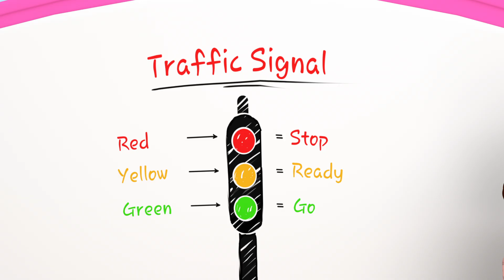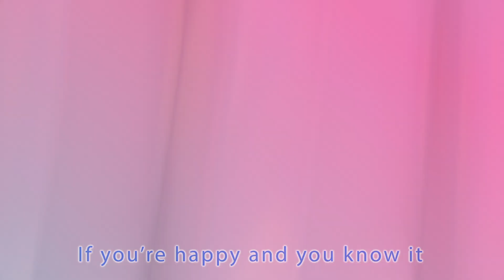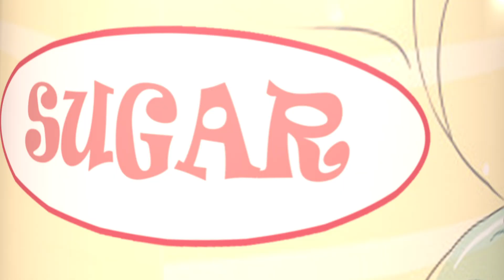Crossing Street | Coco Mama Nursery Rhymes & Kids Songs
Coco Mama Nursery Rhymes is a registered trademark of Viola TV.

t's a Coco Mama Nursery Rhymes! Learn More About dance and sing along with family and friends

Coco Mama Nursery Rhymes Cartoon 3D animation Will Help all kids For learning a fun and enjoyable experience for kids by creating beautiful 3D animation, educational lyrics, and infectious, toe-tapping music. Kids will laugh, dance, sing, and play along with our Nursery Rhymes while they learn their Pre School (Numbers, Alphabet, Colors, Numbers, Animals )and more!